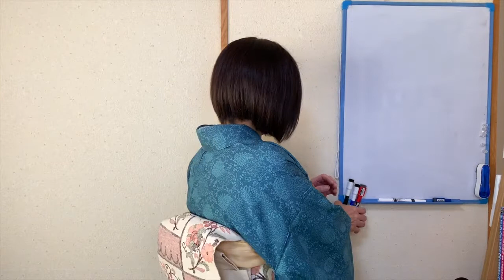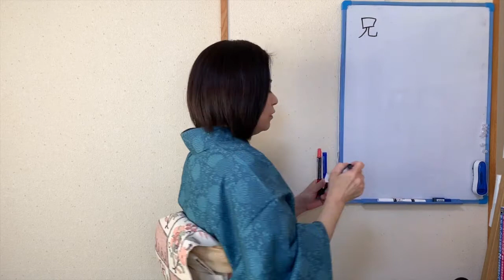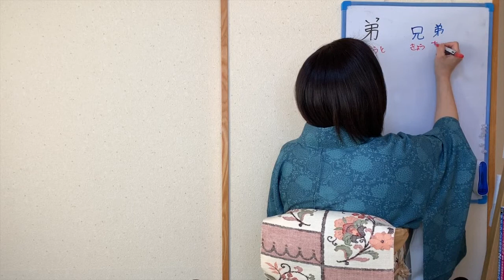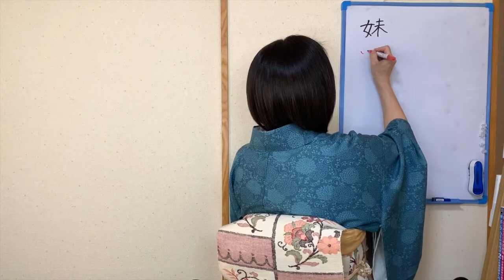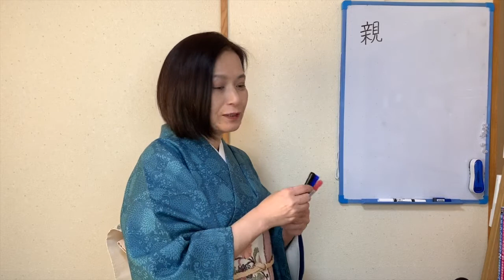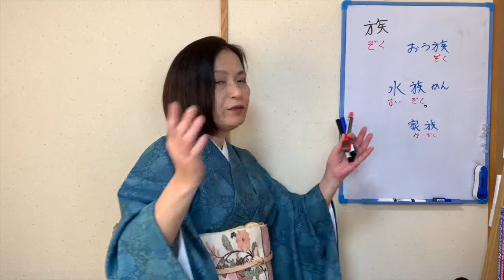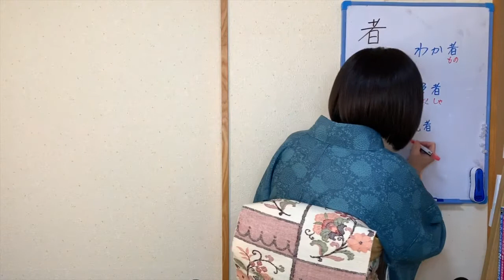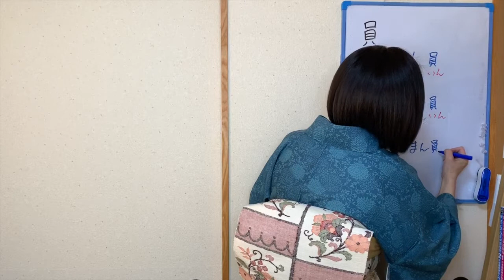japanese : にほんご 『人にかんけいする かんじ』かんじ と ごい １２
人にかんする かんじ [N4はんい]
いっしょに にほんごの れんしゅうしましょう！